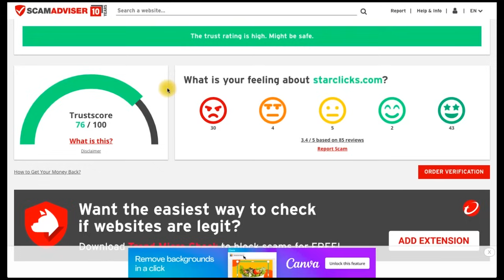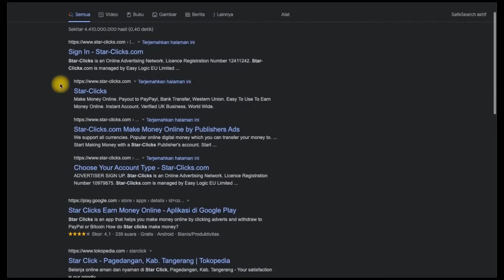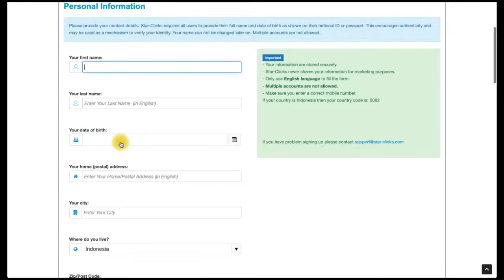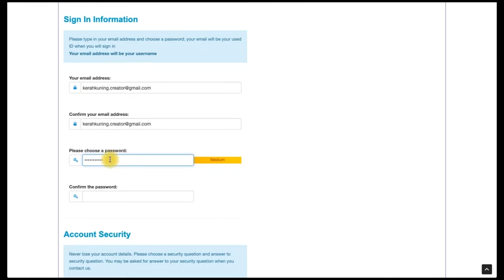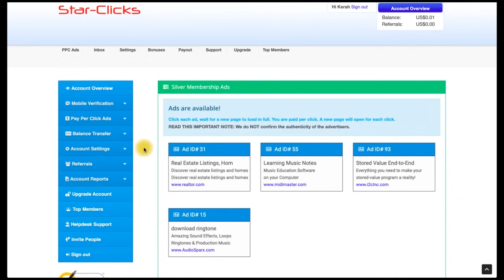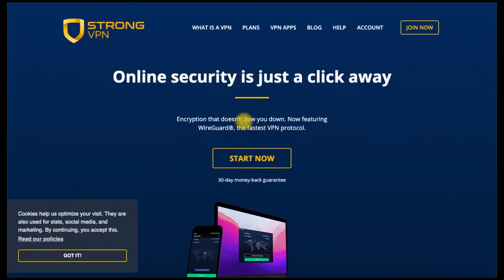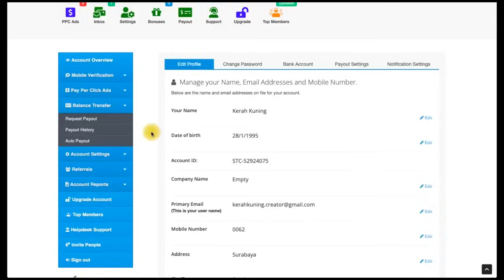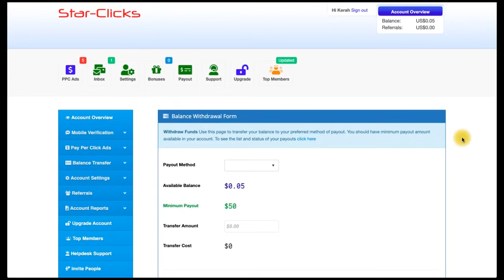KERJA ONLINE DIBAYAR PERHARI, cara mencari uang di internet - CARA MENGHASILKAN UANG DARI INTERNET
KERJA ONLINE DIBAYAR PERHARI, COCOK BANGET BUAT PEMULA - CARA MENGHASILKAN UANG DARI INTERNET. UPLOAD 1 FOTO DIHARGAI RP 45 RIBU - Cara Dapat Uang Dari Internet